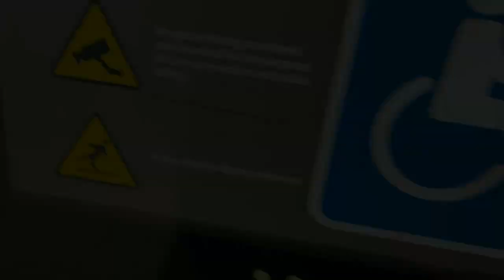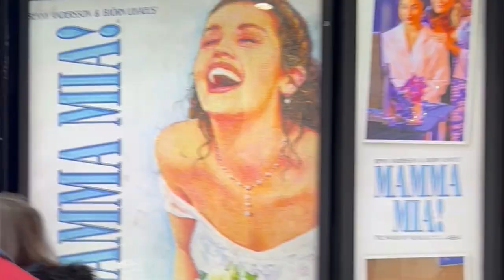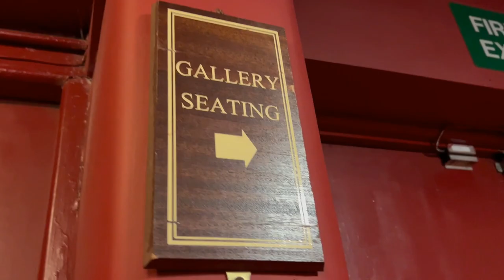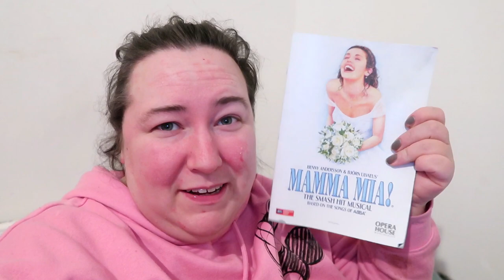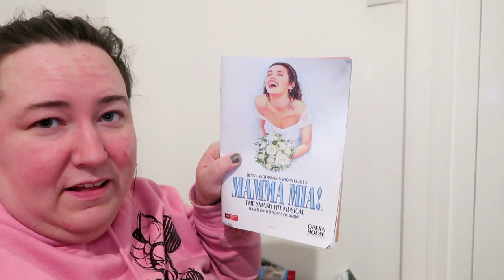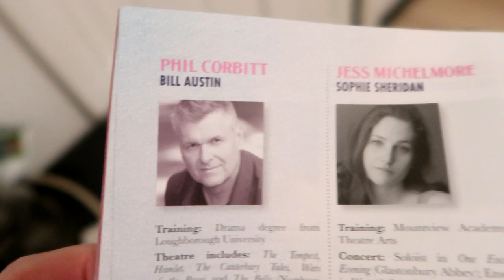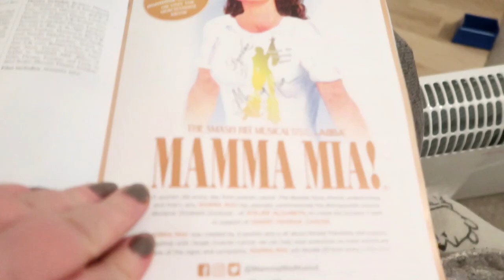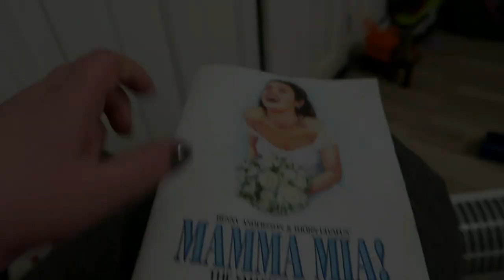Mamma Mia The Musical UK Tour - Manchester Opera House -Theatre Vlog & Review Including Curtain Call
In this vlog I go to see Mamma mia the musical at the Manchester Opera House.  I wet to a matinee showing which started at 2.30pm I paid ~£27 for my ticket and I was sat in the Gallery row C seat 27.  The view from this seat was excellent however you are very squashed up their the seats are really close together and their isn't much leg room.
  The show itself was great and the cast was excellent, unfortunately the run at Manchester is completely sold out so if you want to catch the show you will have to see it at one of its other touring venues.  I will link down below the Mamma Mia official website where you will be able to see where the show will be touring too.